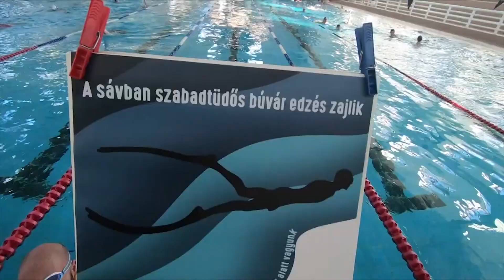Szabadidő magazin 165 adás - APNEA statikus